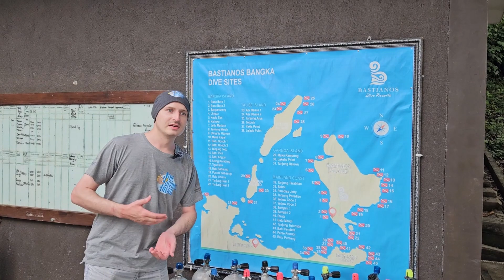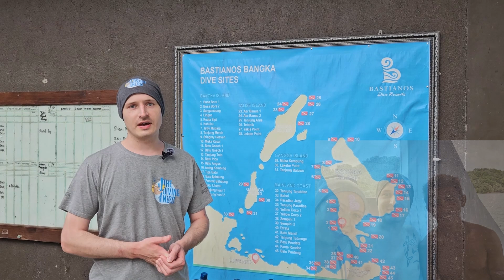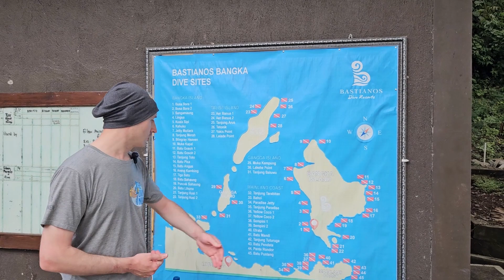Divesite: Bastianos Bangka - Nord Sulawesi (Indonesien)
Mitten im korallendreieck in nordsulawesi liegt die kleine Insel bangka. Zahlreiche tauchplätze liegen in direkter nähe und viele weitere in der Umgebung. Ich war dort, im bastianos diveresort und möchte euch heute diesen kleinen geheimtipp in diesem Video vorstellen.
Danke an das Personal für die Erlaubnis, das Videomaterial verwenden zu dürfen: @bastianosdiveresorts
Sämtliche Inhalte sind unentgeldlich entstanden.